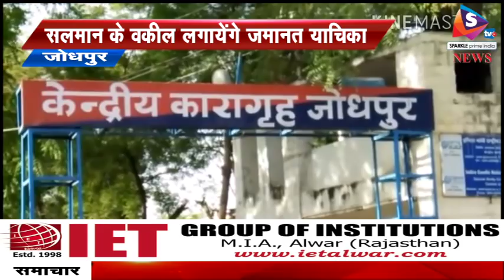Bulletin 27 04 2018 भाजपा प्रदेशाध्यक्ष पर अहम की लड़ाई, गजेंद्र सिंह शेखावत के नाम पर अड़ा केंद्रीय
-जयपुर - भाजपा प्रदेशाध्यक्ष पर अहम की लड़ाई, गजेंद्र सिंह शेखावत के नाम पर अड़ा केंद्रीय नेतृत्व, वसुंधरा राजे नहीं चाहती शेखावत बने प्रदेशाध्यक्ष

दिल्ली - कांग्रेस ने कर्नाटक का चुनावी घोषणापत्र किया जारी, मोदी सरकार पर लगाए भ्रष्टाचार के आरोप, चुनावी घोषणापत्र में छात्रों को लैपटॉप मुफ्त सहित अनेकों योजनाओं की हुई घोषणा

जयपुर - पेट्रोल डीजल के बढ़ते दामों पर विरोध प्रदर्शन, जयपुर में कांग्रेसी उतरे सडक़ों पर, बैलगाड़ी और ऊंट गाड़ी पर निकाला जुलूस

जोधपुर - आसाराम की जमानत की हुई तैयारी, सलमान के वकील लगायेंगे जमानत याचिका, सोमवार को शिल्पी की जमानत याचिका होगी दाखिल

बांदीकुई - बांदीकुई जेल से भागे दो कैदी, जेल प्रशासन में मचा हडक़ंप, 25 फीट ऊंची दिवार फांद कर भागे कैदी

हैदराबाद - नाबालिगों का बाइक चलाना अभिभावकों को पड़ा महंगा, पुलिस ने 26 अभिभावकों को किया गिरफ्तार, हैदराबाद में ट्रेफिक पुलिस ने की कार्यवाही

अलवर - प्रधान आयकर आयुक्त का हुआ सम्मान, साफा बांधकर और स्मृति चिन्ह् भेंट कर किया सम्मान, परशुराम कला मंदिर समिति की ओर से हुआ आयोजन